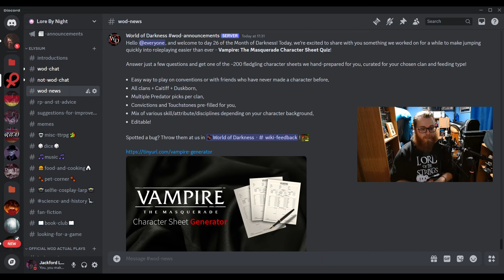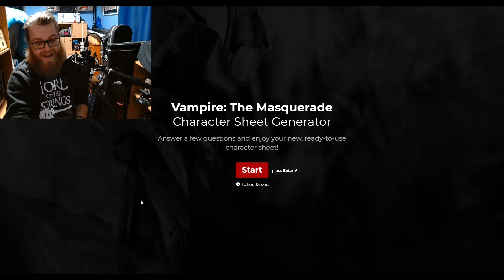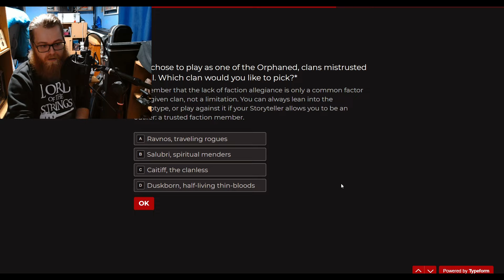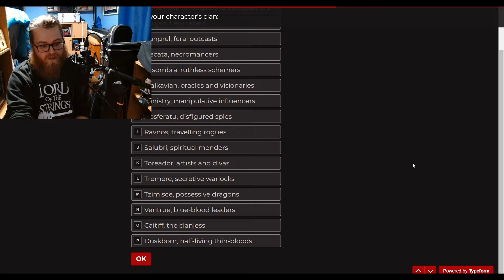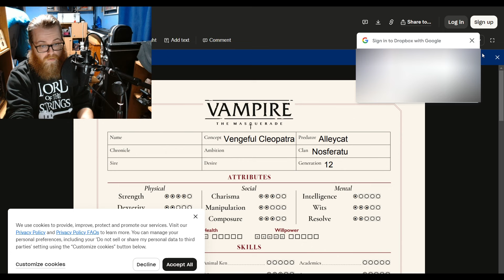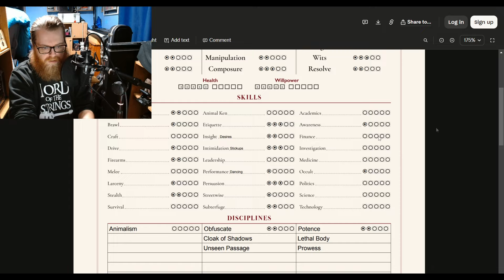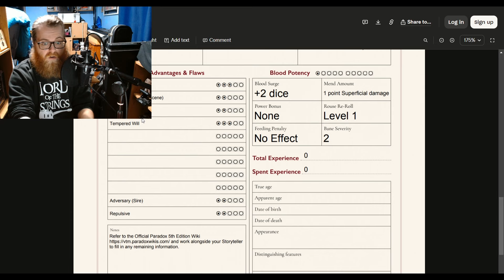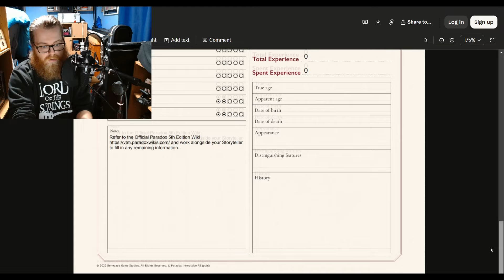Make A Vampire: The Masquerade Character...With A Quiz?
An impromptu vlog by that sad British goth boy who discusses all things vampiric. This time, have a look at the Month of Darkness for 26th October 2024's goodie from World of Darkness: a Vampire: The Masquerade 5th Edition (V5) character creation quiz tool, to see how useful it is(n't)

Official Books

Chicago Chronicles Volume 1 (Chicago By Night 1st Ed. & The Succubus Club)

Chicago Chronicles Volume 2 (Chicago By Night 2nd Ed. & Under A Blood Red Moon)